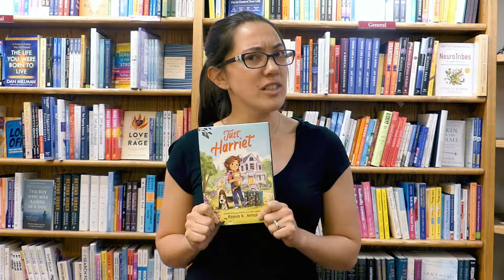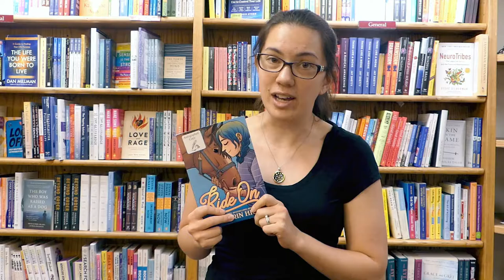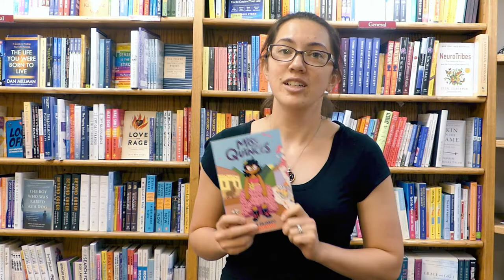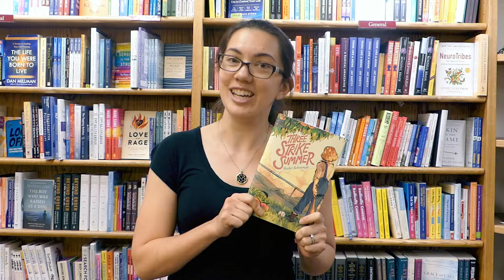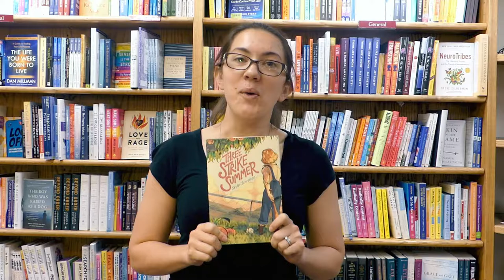Breanna Recommends -- New Books to Start the School Year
It's September, school has started, and our Education Services Manager Breanna has been doing a lot of reading to prepare for upcoming school bookfairs! In this video she shares a few of her recent favorite books with us.

"The Secret Explorers and the Moon Mission" by SJ King (DK Children, $6.99)
"Simon B. Rhymin'" by Dwayne Reed (Little, Brown Books for Young Readers, $7.99)
"Three Strike Summer" by Skyler Schrempp (Margaret K. McElderry Books, $17.99)

0:00 Introduction
0:21 Just Harriet
0:53 The Secret Explorers and the Moon Mission
1:19 Ride On
2:08 Miss Quinces
2:47 Simon B. Rhymin'
3:24 Three Strike Summer